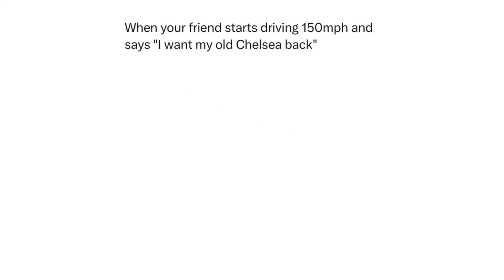Funny Football Memes V4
In Today's Football Memes Video:
Funny memes about Liverpool’s New Kit,Arsenal , Chelsea, Real Madrid and many more funny memes that will make your day!